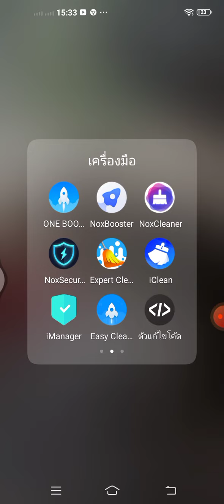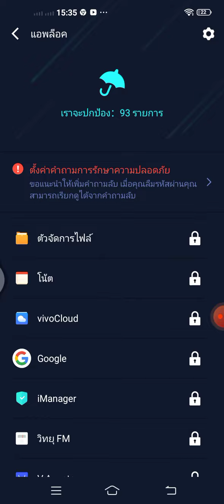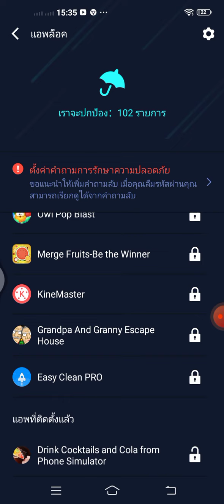แนะนำแอพล้างไวรัส#แอพล้างไวรัส